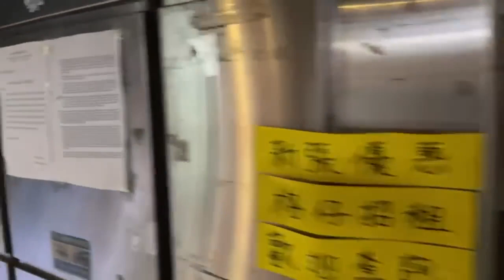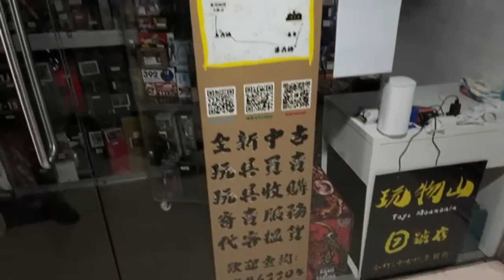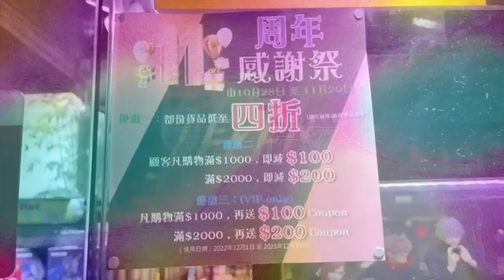「玩具購物攻略」深夜導遊 In's Point 現時點 香港買玩具必到之地